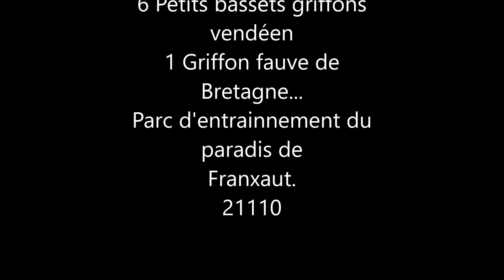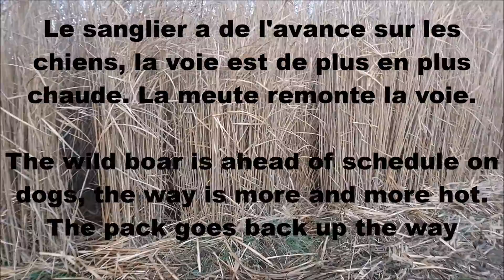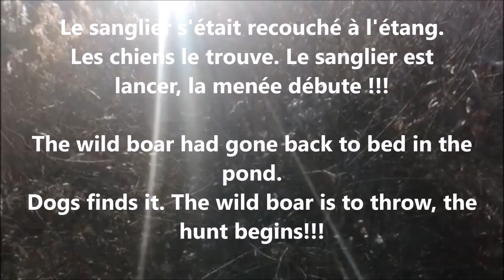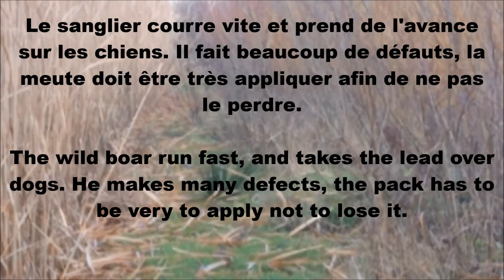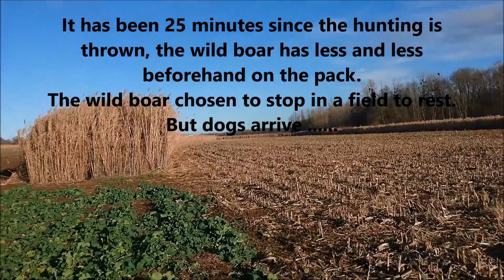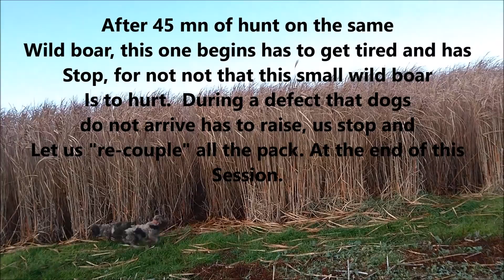Entrainnement sanglier Franxaut numéro 1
sanglier , chien courant, griffon vendéen, basset  griffon vendéen, grand basset, griffon vendéen, petit basset, griffon vendéen,
Chasse du sanglier, chasse au chien courant